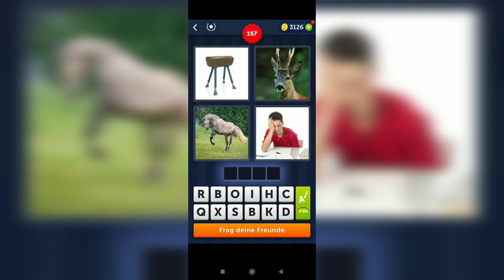4 Bilder 1 Wort - 157,158 Level Lösung